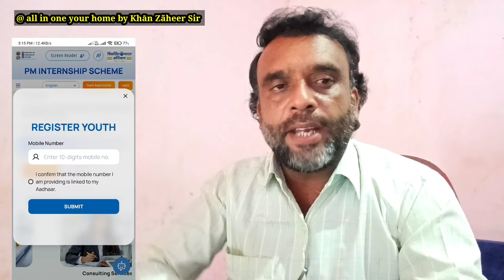PM Internship Scheme 2024 | Monthly ₹5000/ & One Time ₹6000/- For Unemployed |Apply Now 👍 Last Date?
Hii Friends ,

In Today's Video Khān Zãheer Sir Giving Information About :

PM Internship Scheme 2024 | Monthly ₹5000/- & One Time ₹6000/- For Unemployed | Apply Now 👍 Last Date To Apply ?

Pradhan Mantri Internship Scheme 2024 Mein Unemployeds Ko Milenge Monthly ₹ 5000/- & One Time ₹6000/-.

Jaldi Se Apply Karlen 👍

Visit : allinoneyourhomebykhanzaheersir for more trusted and informative videos
                                           your khān zãheer sir